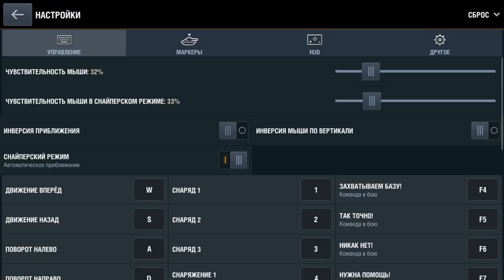Wot Blitz #2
Прокачка техники и отдых .